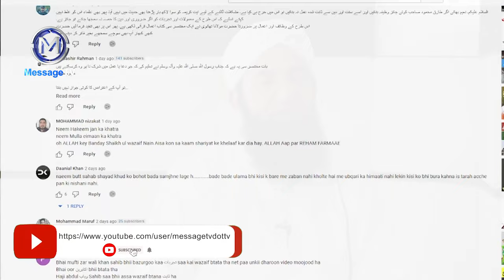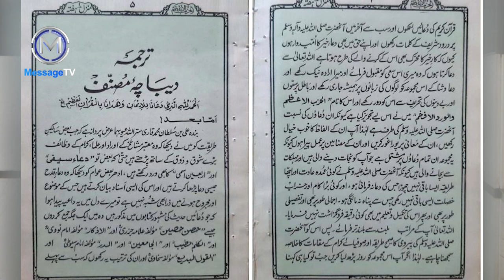Naeem Butt not Coming Slow! Sheikh ul Wazaif ki haqeeqat Part 2 | Ubqari wazaif ki haqeeqat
شیخ الوظائف کے بارے میں گزشتہ ویڈیو پر لوگوں کی گالیاں !
لیکن نعیم بٹ صاحب پھر بھی پیچھے نہ ہٹے !
ایک اور بیان جاری کر دیا